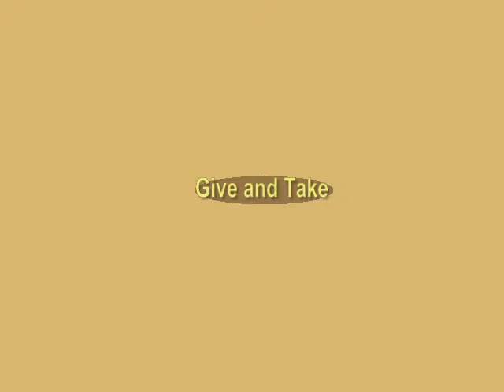CLASS BA Shala 11072013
DOG TRAINING CLASS BA